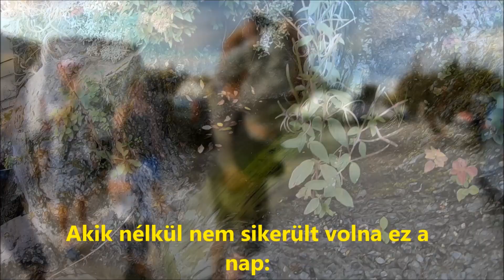ZKSE Semmering Bike Park 2018